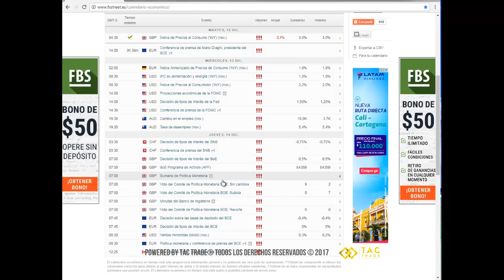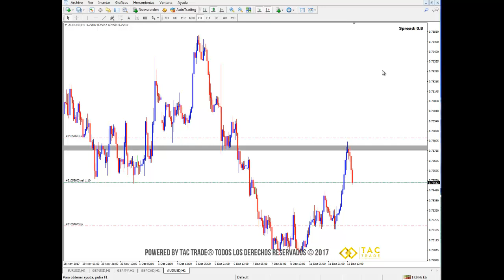USD al ataque!!!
En este video encontrarás el análisis del mercado Forex para la semana del 11 al 15 de diciembre del 2017.